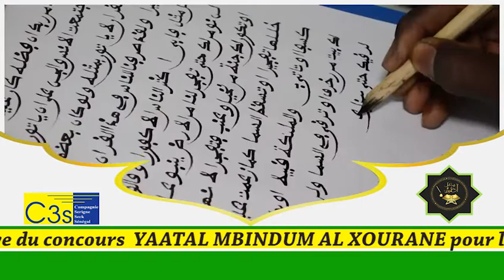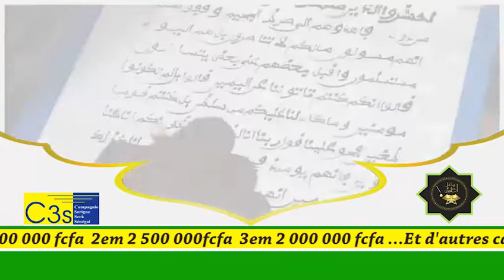APPEL CONCOURS YAATAL MBINDOUM AL XURANE 2mè ÈDITION 2019